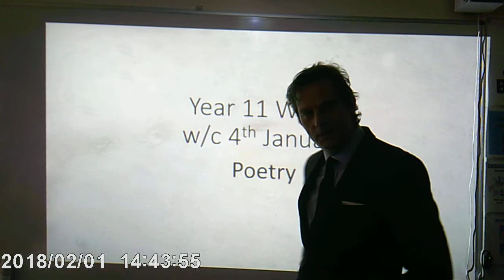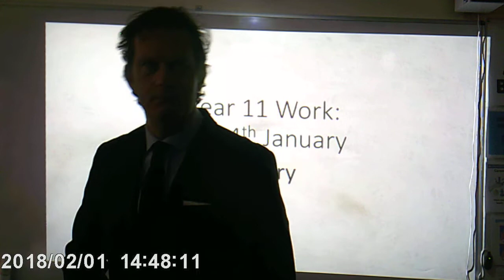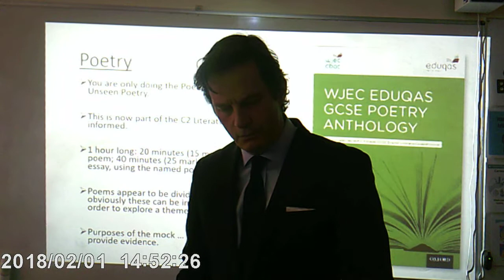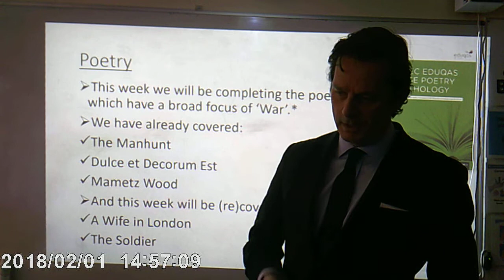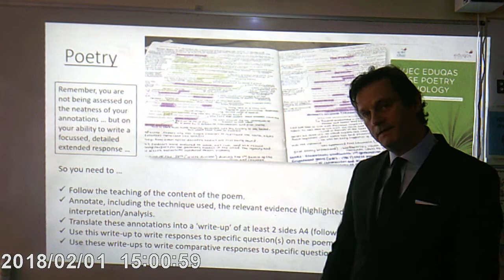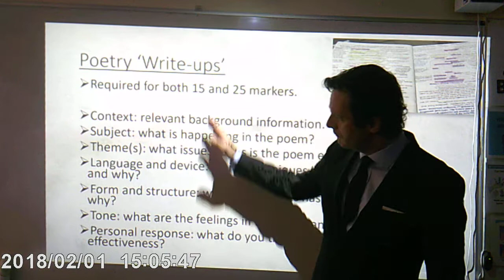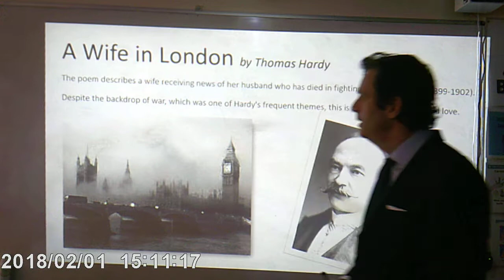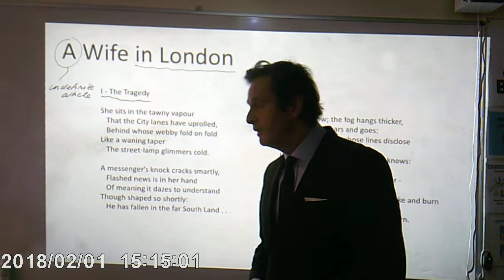Knole Academy | English | Mr G Hughes | Wife in London 1